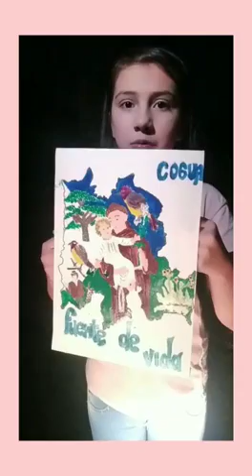Audiciones Concurso de Talentos, Festival del Rodamonte- Artes Plásticas "Cartografías Cotidianas”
Michelle Daniela Rodríguez Sánchez, Participa en el concurso de Talentos en la modalidad de Artes Plásticas denominada Cartografías Cotidianas, en la modalidad Infantil.

ConcursoDeTalentos En el FestivalDelRodamonte hemos disfrutado del TalentoCoguano en todo su esplendor. Categoría Artes Plásticas